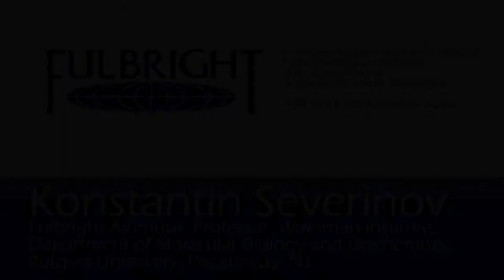Konstantin Severinov (about Russian sience)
Konstantin Severinov. Fulbright Alumnus, Professor, Waksman Institute, Department of Molecular Biology and Biochemisty, Rutgers University, Piscataway, NJ

Fulbright Program Alumni Conference. Fulbright Program in Russia: 40th Anniversary of
Successful Academic Exchanges. April 10-11, 2013, Moscow, Russia